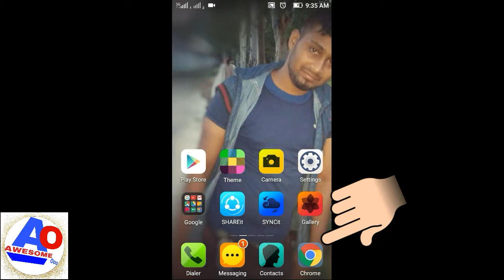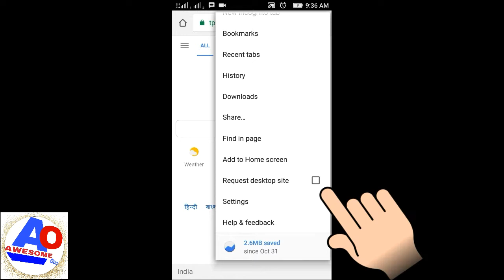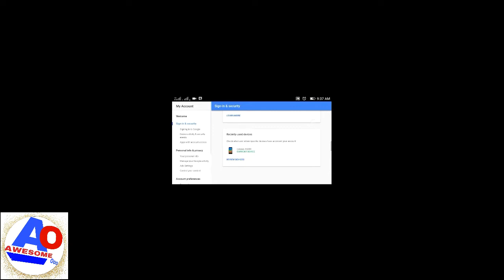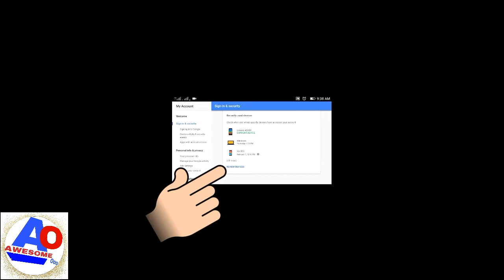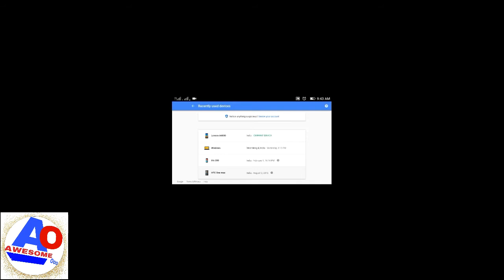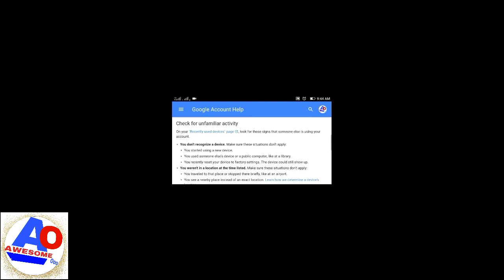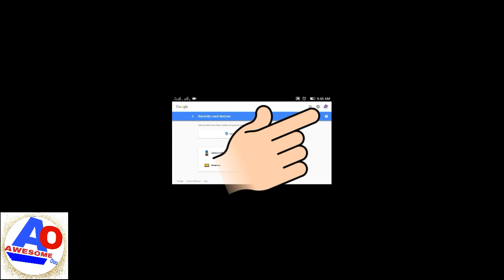How to diagnose whether your E-mail ID is hacked(Bangla) E-mail ID হ্যাক হচ্ছে কিনা কিভাবে বুঝবেন